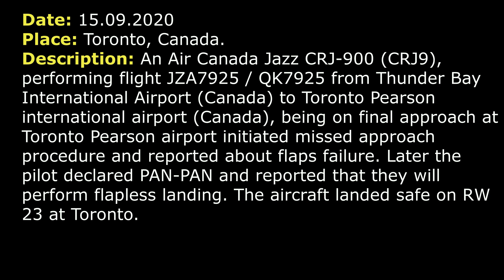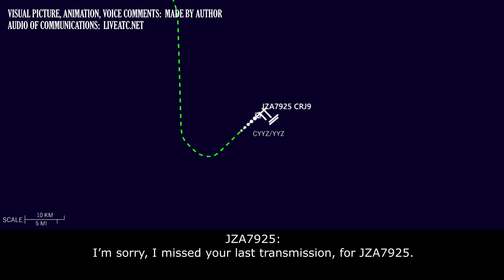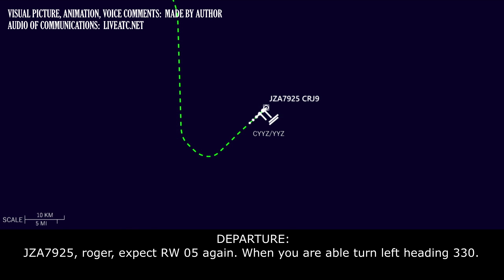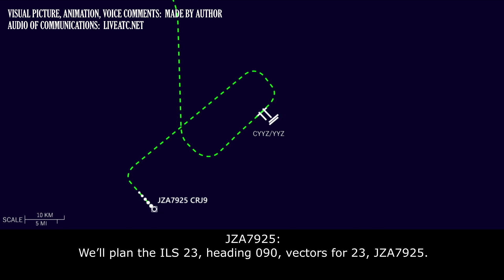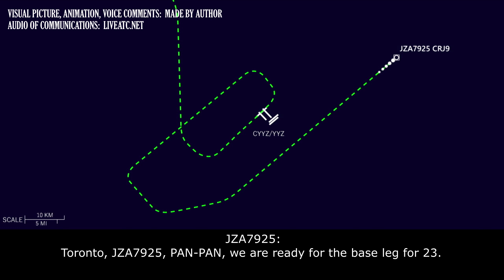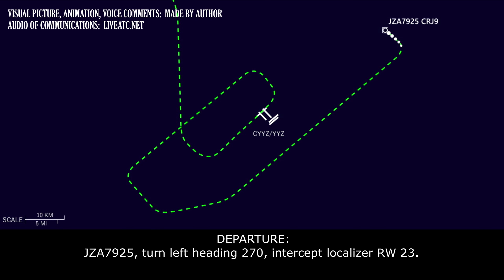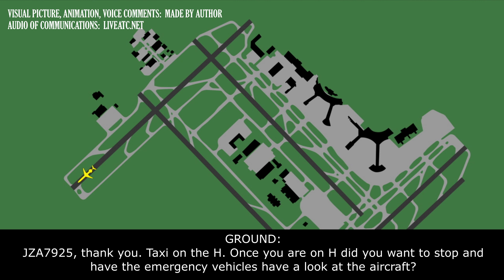FLAPS FAILURE on final and FLAPLESS landing | Air Canada Jazz CRJ-900 | Toronto Pearson airport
THIS VIDEO IS A RECONSTRUCTION OF THE FOLLOWING SITUATION IN FLIGHT:

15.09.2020.  Flaps failure on final approach, missed approach and flapless landing. An Air Canada Jazz CRJ-900 (CRJ9), performing flight JZA7925 / QK7925 from Thunder Bay International Airport (Canada) to Toronto Pearson international airport (Canada), being on final approach at Toronto Pearson airport initiated missed approach procedure and reported about flaps failure. Later the pilot declared PAN-PAN and reported that they will perform flapless landing. The aircraft landed safe on RW 23 at Toronto.

COMMENTS: JZA7925 is approaching final RW 05, it will contact Tower in a moment.
JZA7925: Toronto Tower, good morning, JZA7925, approaching KERPU, we are on the visual approach for 05.
TOWER: Good day, JZA7925, Toronto Tower, wind lightly variable cleared to land RW 05. Are you getting any [unclear]? (possibly asking about wind).
JZA7925: Cleared to land 05. We are showing 207 degrees at 8 knots here at, passing 2000 feet.
TOWER: Ok, thank you. I’m showing calm on the south side of the field and just got a wind on the north, 220 at 4 now.
JZA7925: Ok, thanks.
TOWER: Roger.
JZA7925: Tower, JZA7925, we are got a flaps issue here. We are on the missed approach.
TOWER: Alright, JZA7925, continue in overshoot, climb 3000 feet. And you can stay on the runway heading.
JZA7925: Fly the runway heading, maintain 3000, JZA7925.
TOWER: JZA7925, do you require any assistance?
JZA7925: Not at this time, JZA7925. (Later, continue watching)
TOWER: Roger, just stay with me for now, JZA7925.
COMMENTS: Pilots are busy at this moment.
JZA7925: I’m sorry, I missed your last transmission, for JZA7925.
TOWER: JZA7925, just saying to stay with me, I was talking to Departure to let him know what is going on. And you can contact Departure on 128.8 for further.
JZA7925: Go to Departure 28.8, JZA7925.
JZA7925: Departure, JZA7925, back with you at 3000, on runway heading.
DEPARTURE: JZA7925, roger, expect RW 05 again. When you are able turn left heading 330.
JZA7925: Left heading 330. And we’ll need 5 or 10 minutes to sort this situation out here, for JZA7925.
DEPARTURE: JZA7925, I checked, climb 4000 an [unclear].
JZA7925: Maintain 4000, JZA7925.
DEPARTURE: JZA7925, turn left heading 240.
JZA7925: Let 240, JZA7925.
DEPARTURE: JZA7925, turn left heading 150.
JZA7925: Left turn heading 150, JZA7925.
JZA7925, Toronto, JZA7925.
DEPARTURE: JZA7925, go ahead.
JZA7925: Ok, we had a flaps failure on the aircraft. So we’re preparing for a flapless landing. So update, that is PAN-PAN at this time. We’ll need about… should be no more than 10 minutes to prepare for the approach and… on 05.
DEPARTURE: Ok, I checked you are declaring PAN-PAN. Tower just advised me [unclear (it seems, controller advised about wind that changed)] Are you ok with RW 05 or do you want to set up for RW 23?

HOW I DO VIDEOS:
1) I monitor media, airspace, looking for any non-standard, emergency and interesting situation.
2) I find communications of ATC unit for the period of time I need.
3) I take only phrases between air traffic controller and selected flight.
4) I find a flight path of selected aircraft.
5) I make an animation (early couple of videos don’t have animation) of flight path and aircraft, where the aircraft goes on his route.
6) When I edit video I put phrases of communications to specific points in video (in tandem with animation).
7) Together with my comments (voice and text) I edit and make a reconstruction of emergency, non-standard and interesting situation in flight.